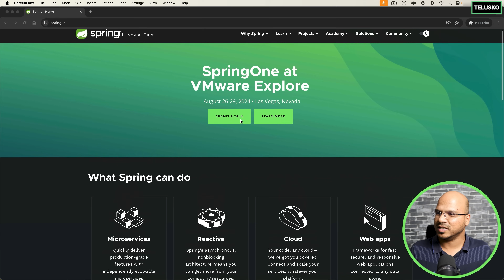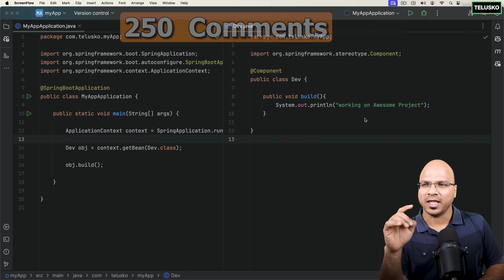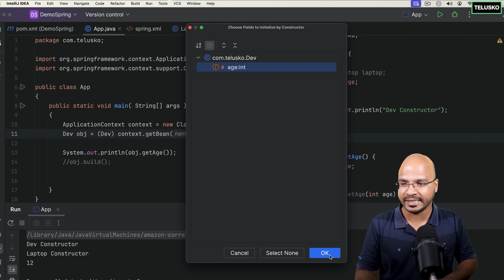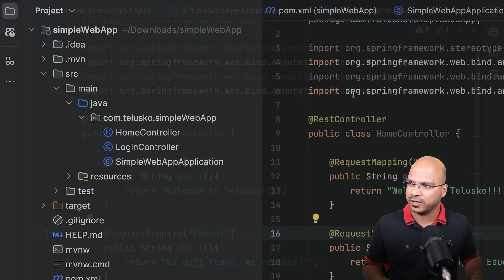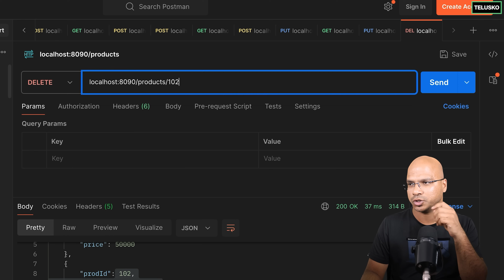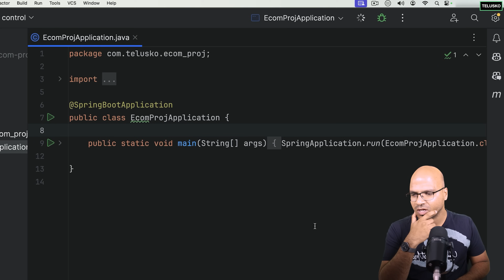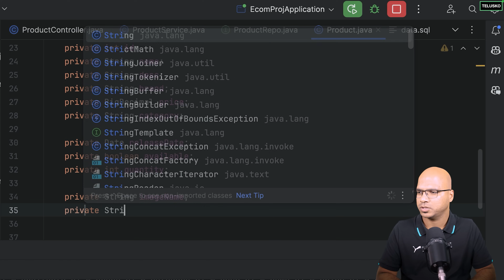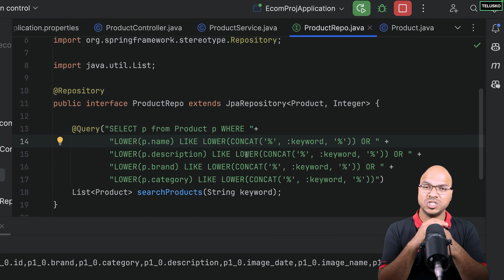Spring Framework and Spring Boot Tutorial with Project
Learn Spring and Spring Boot by building project.

00:00:00   What is Spring?
00:04:17   Project for Spring Series
00:09:11   Prerequisite and Tools required for Spring
00:14:07   IoC and DI
00:21:55   What is Spring Boot
00:34:00   DI using Spring Boot
00:47:23   Auto wire using Spring Boot
01:02:37   Spring without Boot
01:15:55   Spring xml config
01:25:47   Constructor and Setter Injection
01:41:26   Autowire in Spring
01:53:31   Need for Spring Boot MVC
02:01:45   Spring Boot Web
02:20:20   Spring MVC and Layers
02:37:25   Spring Web Http methods GET and PUT
02:58:15   Spring Web Update and DELETE
03:10:08   Spring Data JPA
03:20:53   Spring Data JPA and H2 Setup
03:30:12   Spring Data JPA with JPA Repository
03:41:13   Understanding react frontend
03:50:22   Project Setup with Model
04:02:21   loading data in H2
04:14:01   CORS Error in Spring Boot
04:19:24   Response Entity and GetByID
04:32:35   Add Product with Image
04:50:19   Fetching Image
04:57:15   Update and Delete
05:10:03   Search Feature